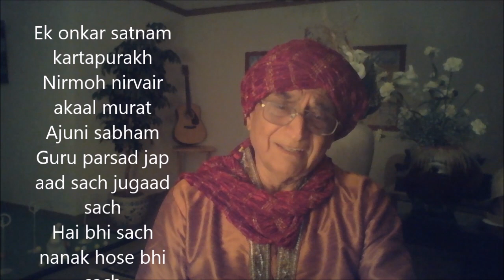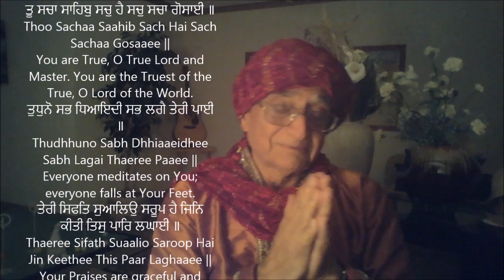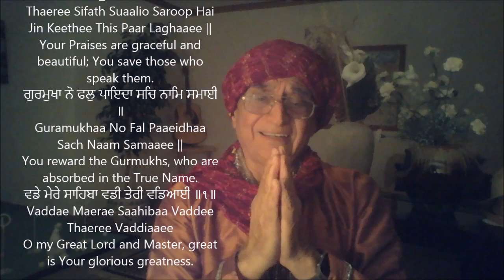Thoo Sachaa Saahib Sach Hai Sach Sachaa Gosaaee II Guru Amar Das Ang 301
ਤੂ ਸਚਾ ਸਾਹਿਬੁ ਸਚੁ ਹੈ ਸਚੁ ਸਚਾ ਗੋਸਾਈ ॥
Thoo Sachaa Saahib Sach Hai Sach Sachaa Gosaaee ||
You are True, O True Lord and Master. You are the Truest of the True, O Lord of the World.
ਤੁਧੁਨੋ ਸਭ ਧਿਆਇਦੀ ਸਭ ਲਗੈ ਤੇਰੀ ਪਾਈ ॥
Thudhhuno Sabh Dhhiaaeidhee Sabh Lagai Thaeree Paaee ||
Everyone meditates on You; everyone falls at Your Feet.
ਤੇਰੀ ਸਿਫਤਿ ਸੁਆਲਿਉ ਸਰੂਪ ਹੈ ਜਿਨਿ ਕੀਤੀ ਤਿਸੁ ਪਾਰਿ ਲਘਾਈ ॥
Thaeree Sifath Suaalio Saroop Hai Jin Keethee This Paar Laghaaee ||
Your Praises are graceful and beautiful; You save those who speak them.
ਗੁਰਮੁਖਾ ਨੋ ਫਲੁ ਪਾਇਦਾ ਸਚਿ ਨਾਮਿ ਸਮਾਈ ॥
Guramukhaa No Fal Paaeidhaa Sach Naam Samaaee ||
You reward the Gurmukhs, who are absorbed in the True Name.
ਵਡੇ ਮੇਰੇ ਸਾਹਿਬਾ ਵਡੀ ਤੇਰੀ ਵਡਿਆਈ ॥੧॥
Vaddae Maerae Saahibaa Vaddee Thaeree Vaddiaaee
O my Great Lord and Master, great is Your glorious greatness.

punjabi shabad
shabad gurbani
gurbani shabad
2020 new shabad
best gurbani shabad 2020
waheguru ji,
waheguru waheguru Waheguru
Kirtan
diljit dosanjh
diljit songs
punjabi songs
diljit punjabi songs
punjabi shabad
shabad
gurbani
golden temple
punjabi song
guru nanak
aar nanak
paar nanak
nanak
"sikh,
sikh bhajan